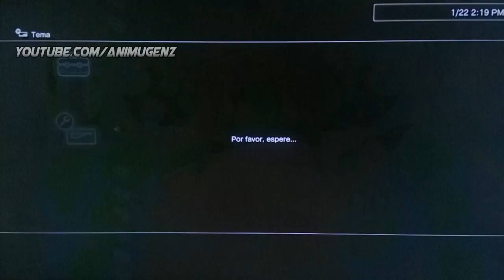『PS3』Hololive English ⌛ Ouro Kronii Animated PS3 Theme DOWNLOAD! My Theme #39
[ESP]

REDES
♦PSN_ID: x--RainyDevil--x

DATOS
♦TEMA
-Personaje: Ouro Kronii
-Autor: AnimugenZ
-Tipo: Animado
-Resolución: 1280x720

♦PSN_ID: x--RainyDevil--x

DATA
♦THEME
-Character: Ouro Kronii
-Author: AnimugenZ
-Type: Animated
-Resolution: 1280x720